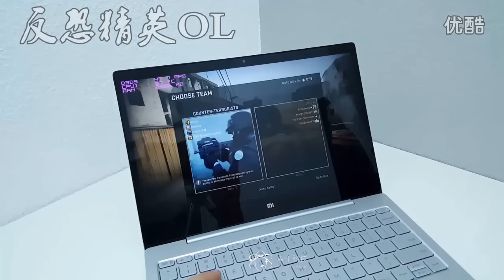Xiaomi Mi Notebook Air Gaming Review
The Mi Notebook Air with a 13.3-inch monitor has a full-HD resolution with a 5.59 mm thick bezel. Xiaomi says that despite the same screen size, the Mi Notebook Air has a 11% smaller body than the MacBook Air, and the laptop is 14.8mm thick compared to the thickness of the 17mm MacBook Air.

The Windows 10 Home laptop also weighs less at 1.28 kg compared to the 13-inch MacBook Air 1.35 kg in weight. The complete dimensions of the Mi Notebook Air are 309.6x210.9x148.8mm.

The 13.3-inch Mi Notebook Air is powered by a sixth-generation Intel Core i5 processor, along with the Nvidia GeForce 940MX GPU with 1GB of GDDR5 VRAM, 8GB of DDR4 RAM and 256GB PCIe SSD. A second slot for an SSD is provided. Xiaomi is claiming a battery life of 9.5 hours, with the battery said to charge 50 percent in 30 minutes.

As for the 12.5-inch Mi Notebook Air, it is said to be 12.9mm thin, and weigh at 1.07kg, which is thinner than the 12-inch MacBook 13.1mm thick, but heavier than The Apple laptop 0.92 kg - The MacBook has a screen smaller than 12 inches. With a full-HD display, it is powered by an Intel Core M3 processor with 4GB of RAM and a 128GB SATA SSD next to a second SSD slot. A battery life of 11.5 hours is claimed.